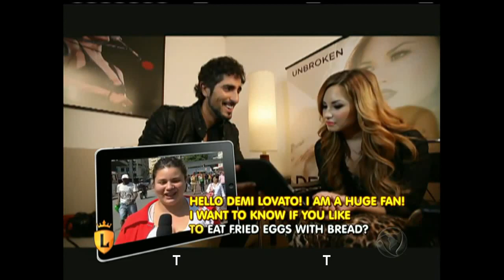Demi Lovato: She Likes To Eat Eggs with Bread / She's Totally Single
[April 2012] During her tour in Brazil, Demi answered  a lot of personal questions.
It's kinda weird, but pretty funny. Poor Demi!:)